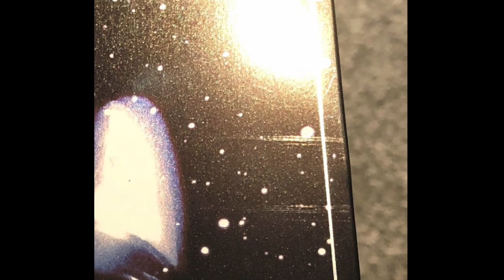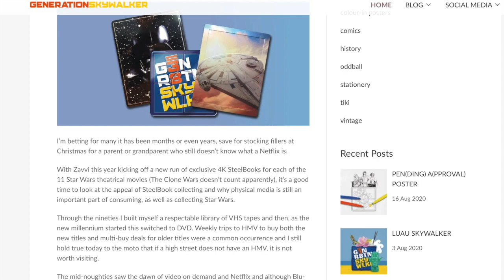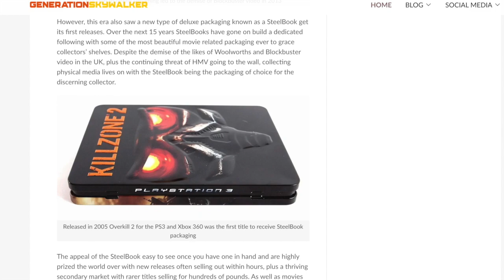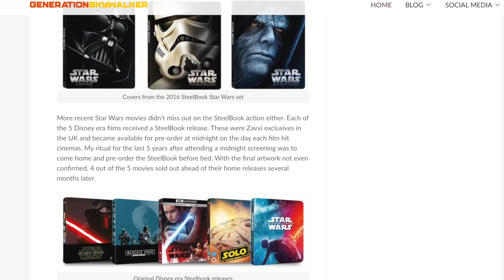SKYWALKER BLAST : STEELBOOKS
Everything you need to know about collecting Star Wars SteelBooks in under 20 minutes.

Taken from SHOW 024 : THE MODERN WAY : EPISODE 6